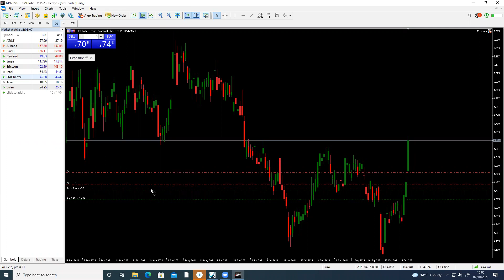BUY AND BUY MORE WORKS WELL WITH STOCKS!